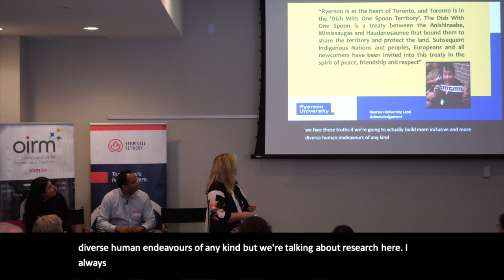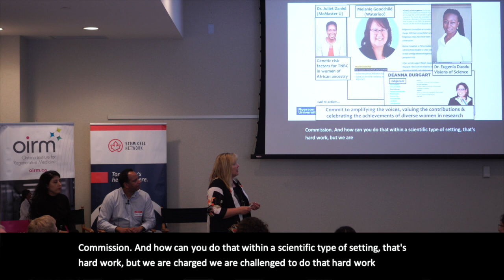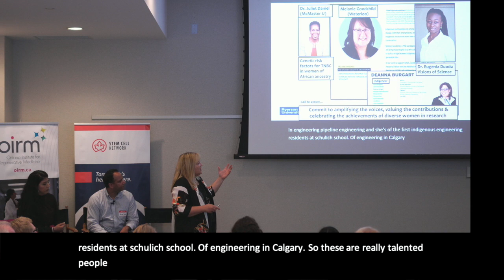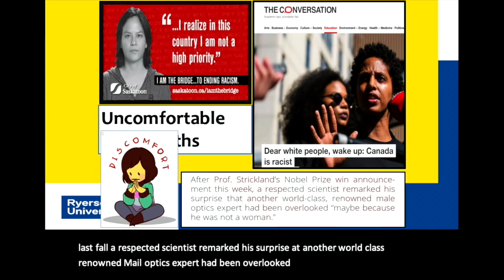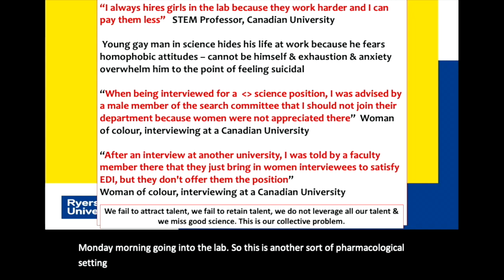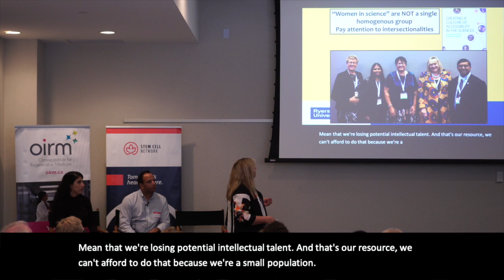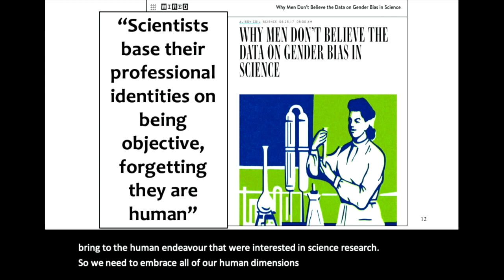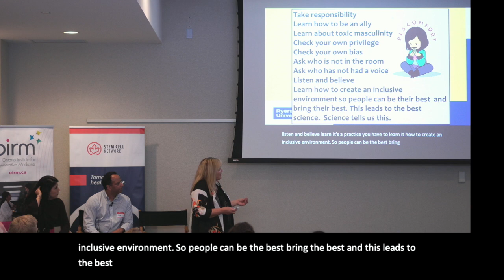Imogen Coe - Uncomfortable Truths Lead to Inclusive Excellence in Science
Canadian research labs are richly diverse work and study environments. But you wouldn’t know this from looking at the invited speaker list of most scientific conferences. So how do we change the situation to empower underrepresented peoples to take the stage and to ensure the face of stem cell science reflects its true diversity?

This is one of three presentations presented at a lunch hosted by the Stem Cell Network and the Ontario Institute for Regenerative Medicine, on September 26, 2019.

Dr. Imogen R. Coe was the founding dean of the Faculty of Science at Ryerson University (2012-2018). She is a professor in the Department of Chemistry and Biology, and is also an affiliate scientist in the Li Ka Shing Knowledge Institute, Keenan Research Centre, at St. Michael’s Hospital, where her research group studies the biology of drug transporters which are proteins that facilitate the entry into cells of anti-cancer and anti-viral drugs. In addition to her work as a research scientist, Dr. Coe is internationally recognized as a Canadian thought leader in the area of equity, diversity and inclusion (EDI) in science, technology, engineering and math (STEM). She has advised academia, government and industry on best practices and approaches to improve EDI in STEM, particularly in the Canadian post-secondary education (PSE) sector.